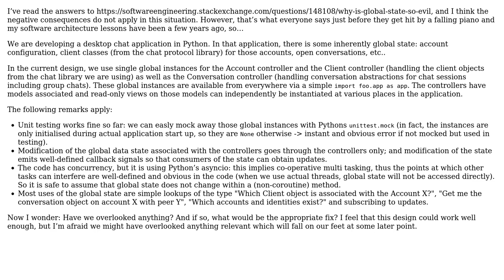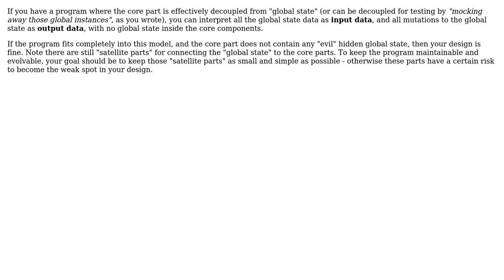Are we overlooking bad effects of global state in this design? (3 Solutions!!)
Are we overlooking bad effects of global state in this design?

With thanks & praise to God, and with thanks to the many people who have made this project possible! | Content (except music & images) licensed under CC BY-SA | Music | Images & others | With thanks to user Timothy Truckle user Jonas Schafer user Ewan user Doc Brown and the Stack Exchange Network Trademarks are property of their respective owners. You are responsible for your own actions.